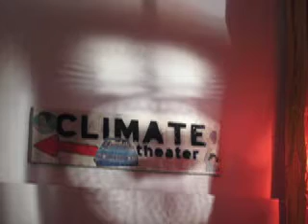Amanda Palmer: "In a Manner of Speaking" Live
Amanda Palmer performs "In a Manner of Speaking" (Tuxedomoon cover) at Fete La Boum Bastille Day Bachanal, July 14, 2007, San Francisco.